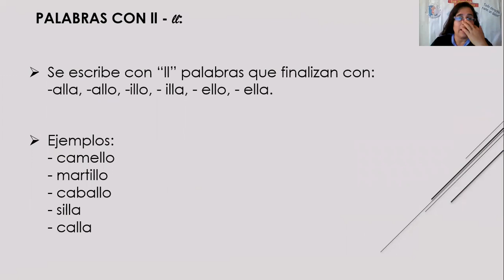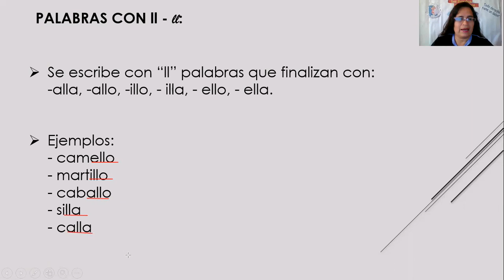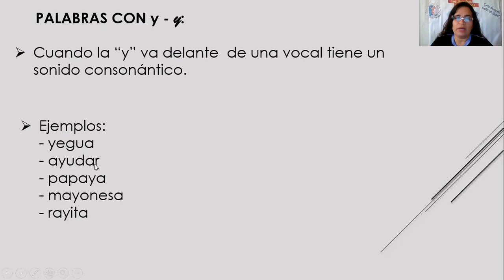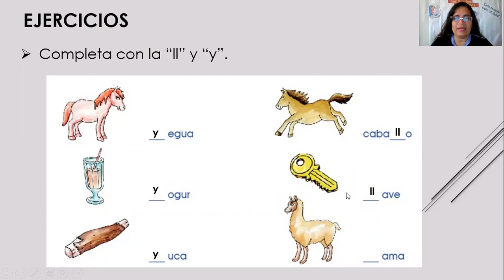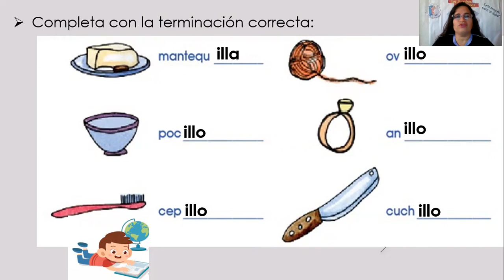Comunicación/Uso de la "ll" y "y"/ Segundo grado de primaria/Prof. Cecilia Pozo Madrid.